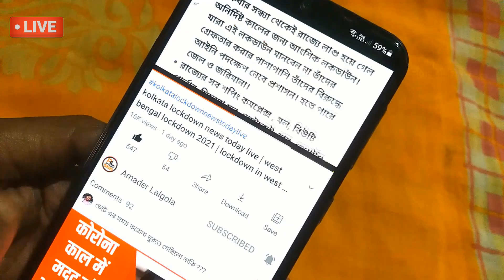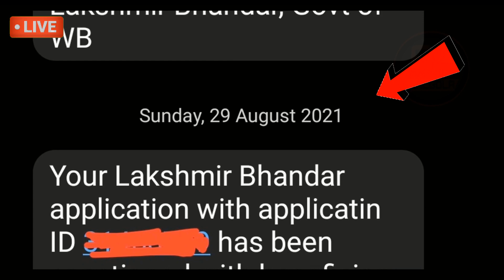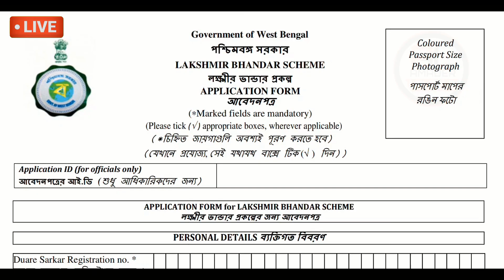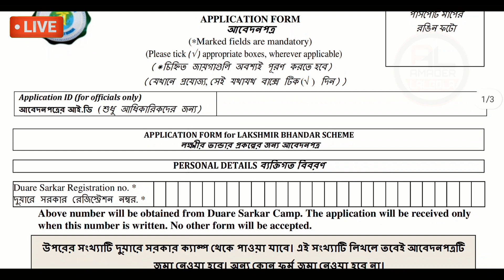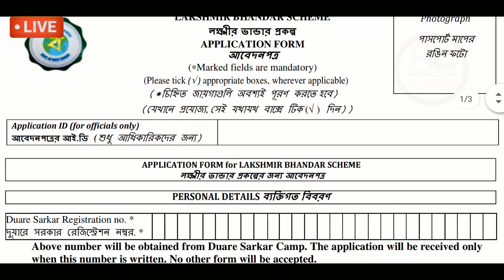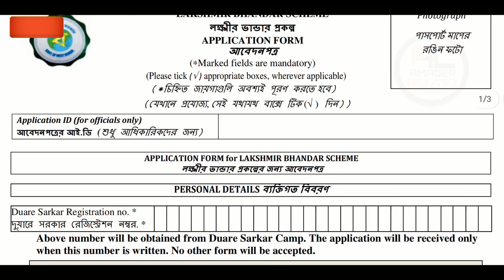lakshmir bhandar application second time apply | laxmi bhandar status check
lakshmir bhandar application second time apply | laxmi bhandar status check | lakshmir bhandar status check | lakhmir bhandar scheme form fill up | lakhmir bhandar application form rejected

about this video : we are talking in this video about lakshmir bhandar prokolpo 2021 which is mamata banerjee new scheme 2021 and also called as mamata banerjee prokolpo which is also known as 500 taka mamata banerjee and 1000 taka mamata banerjee prokolpo.

We are also discuss in this video about how to lakshmir bhandar new application form fill up in bengali and how to fill up lakshmir bhandar new application form full process and also lakshmir bhandar application form pdf

duare sarkar toll free number
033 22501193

topic covered :
1) laxmi bhandar form fill up
2) lakshmi bhandar form fill up
3) lokkhi bhandar prokolpo
4) lakshmir bhandar application
5) lakshmir bhandar status check
6) lakhmir bhandar status check
7) lakhmir bhandar application rejected
8) lakhmir bhandar form rejected
9) lakshmir bhandar application second time apply